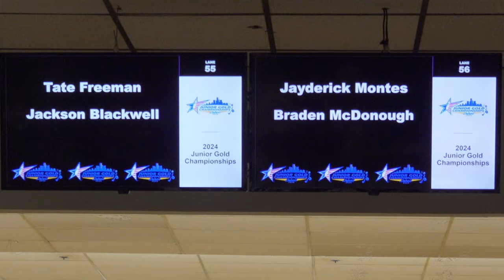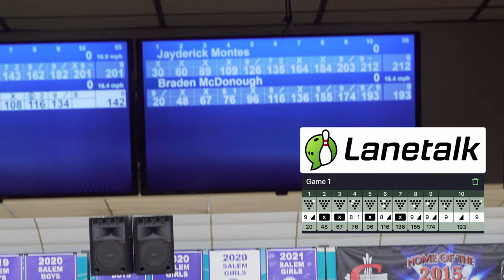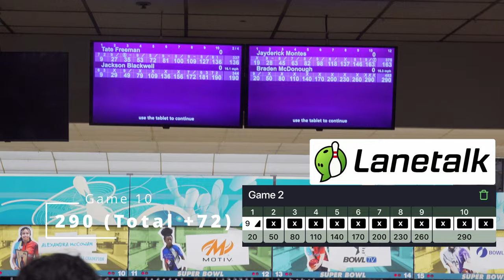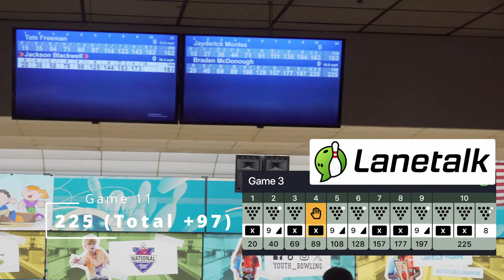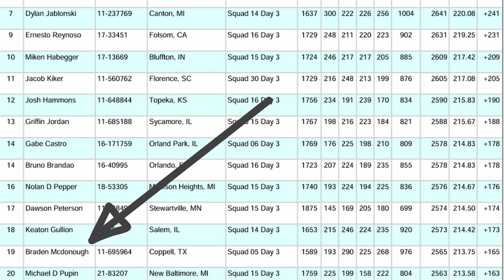Epic Comeback at Junior Gold Bowling Tournament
Get ready for an electrifying showdown as the talented Brady McDonough takes on Day 3 of the Junior Gold National Championships! Starting from 240th place on Day 1, Brady is on a fierce quest to surge up the leaderboard and claim his spot among the elite. Can his unwavering determination and incredible skill propel him to victory? Tune in for heart-pounding bowling action, strategic brilliance, and Brady's relentless ambition in one of the most prestigious youth bowling tournaments in the nation!  Brady McDonough, Junior Gold National Championships, bowling, Day 3, leaderboard, youth bowling, bowling competition, rising star, tournament, intense bowling action  lanetalk fox storm pba bowling bowling tips fox sports how to bowl pba bowling fs1 brad and kyle how to hook a bowling ball jason belmonte daria pajak bowling tutorial league night bowling pwba darren tang belmo how to get better at bowling how to curve a bowling ball iq urethane bowling ball review darren tang perfect game bowling academy pro vs amateur bowling fox sports 1 the house bowling pro bowling tips purple hammer urethane storm bowling darren tang league night athletic bowling bryanna cote the house bowling reviews bowling shoes darren tang two hands darren tang slow motion bowling ball new storm bowling balls bowling videos bowling darren tang bowling review darren tang 300 darren tang pro vs amateur storm iq 78u urethane bowling ball review two handed bowling tutorial pwba tour storm iq urethane darren tang challenge darren tang bowling super slow motion usbc bowling academy bowling ball review women's bowling women's pro bowling bowling swing tutorial best way to hook a bowling ball darren tang and lance bowl like a pro girls bowling pro bowlers packy hanrahan bowling usbc bowling darren tang pba darren tang youtube shannon o'keefe what bowling ball should i get darren tang two handed professional bowling league bowling ball hook new bowling balls professional bowling association bowling release bowling how to packy hanrahan release bowling technique how to bowl more strikes slow motion bowling release best bowling balls female bowling tips usbc hall of fame pba tour darren tang league pba pro vs amateur how to fix bowling swing how to bowl like a pro pro bowlers association bowling challenge professional bowlers association professional women's bowling united states bowling congress how to bowl better professional women's bowling tour bowltv how to bowl 200 learn to bowl how to bowl high scores professional bowler easiest way to hook a bowling ball professional bowlers female bowling usbc coaching usbc masters bowling brady mcdonough bowling pba bowling 2024 bowling 2024 bowling strike pba bowling pwba bowling 2024 pba bowling tips two handed bowling 2 handed bowling bowling alley bowling ball pro bowling how to bowl bowling 300 bowling perfect game how to bowl a strike every time the house bowling pro bowling 2024 bowling tournament how to curve a bowling ball darren tang bowling two handed bowling game